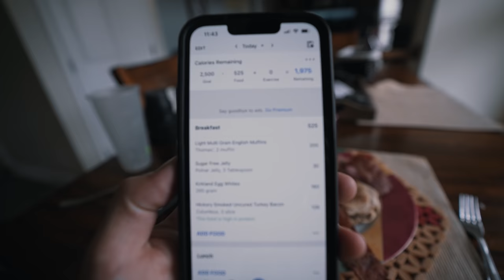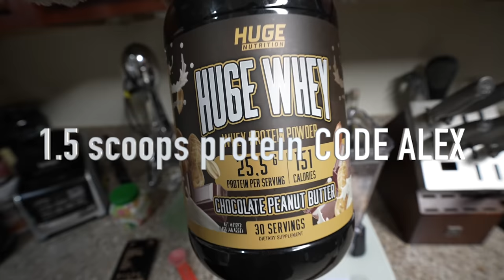WHAT I EAT TO GET SHREDDED | FLEXIBLE DIETING | 2500 Calories